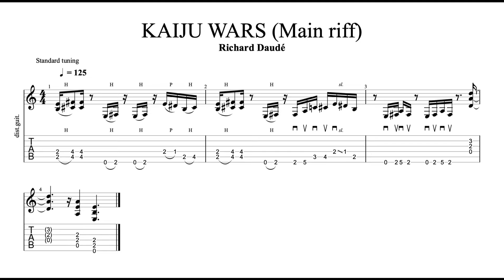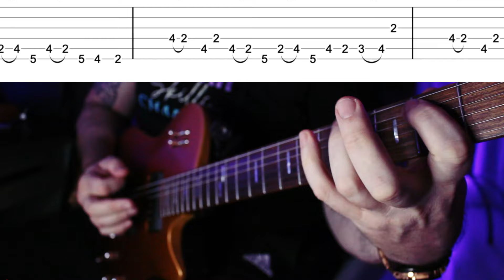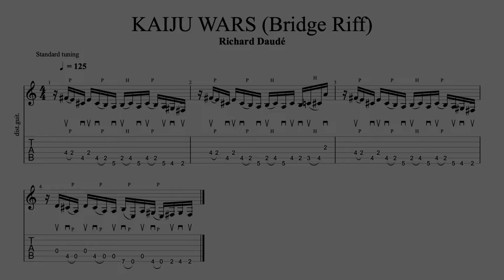"KAIJU WARS" Guitar Lesson - RIFFS + SHRED LICK (TABS INCLUDED)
Salut les shredders ! Voici une vidéo spéciale pour fêter la sortie du clip de mon titre "KAIJU WARS" sur la compilation @UnitedGuitarsTV  vol 4 ! Je vous explique trois plans tirés du morceaux , tablatures incluses , Ric

Gear used: Wild Custom Guitars (Gyrock and Ventura Fastlane)
                     ENGL amps (Sovereign 100 combo)
                     D'Addario strings (10/46 XS and 09/46 XT)
                     Two Notes Audio Engineering (Torpedo Captor X)
                     Warm Audio (Centavo)
                     Fractal Audio (FM3)
                     Guitar Pro 8 by Arobas Music